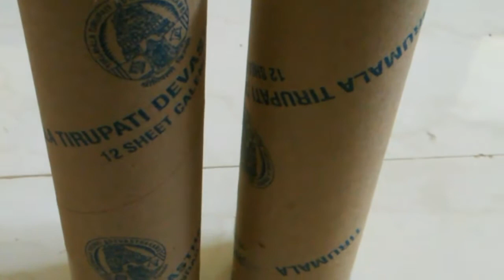My simple evening vlog, ginger tea, DIY flower pots||small vlog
My simple evening vlog, ginger tea, DIY flower pots